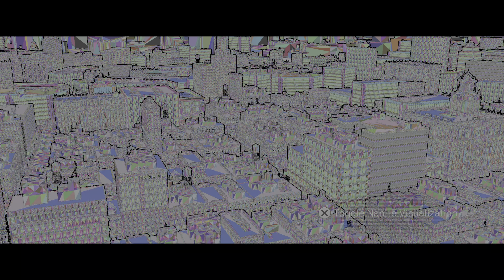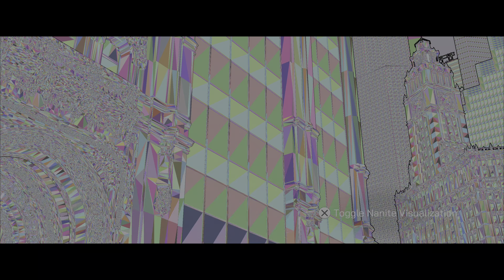The Matrix Awakens: An Unreal Engine 5 Experience_20211212223415